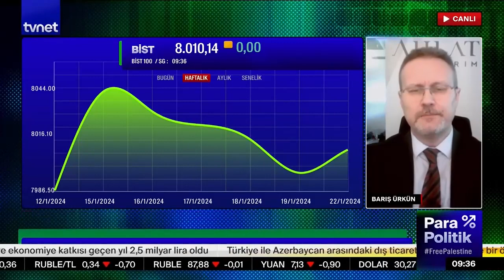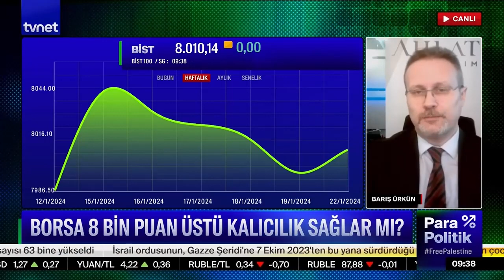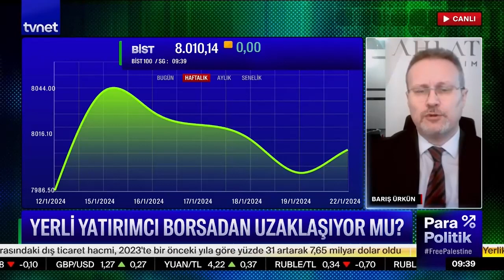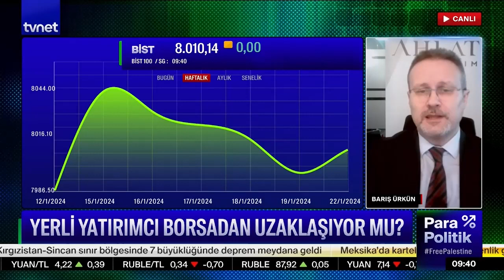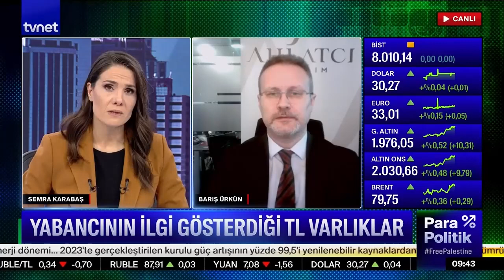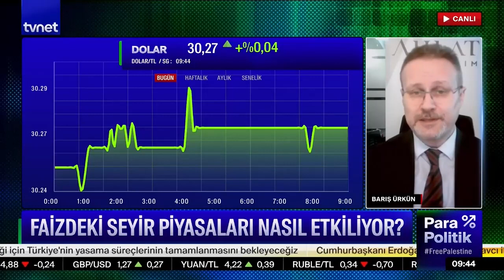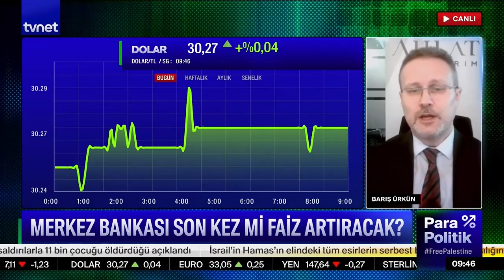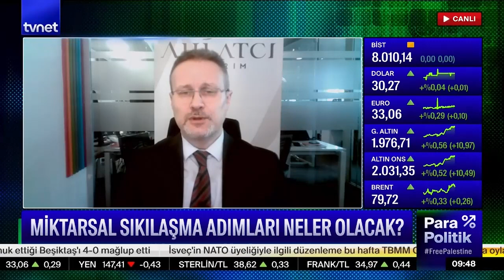Borsa İstanbul'u Yukarı Taşıyabilecek Katalizörler - TVNET - Barış Ürkün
Ahlatcı Yatırım Araştırma Müdürümüz Barış Ürkün, Borsa İstanbul'u yukarı taşıyabilecek katalizörleri değerlendirdi.